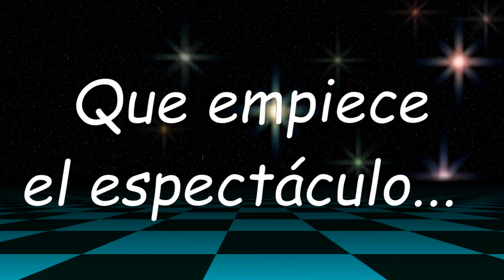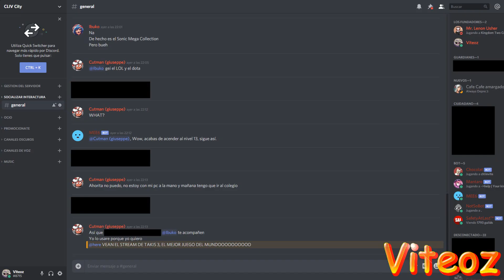Teoria personal: Chameleon Mortal Kombat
Sean bienvenidos a una nueva teoría personal. Este es posiblemente la teoría más complicada que he hecho en mi canal hasta ahora, debido a que información oficial casi ni tiene. Cosa contraria a la versión mujer llamada Khameleon (con K), que en el MKA tiene al menos biografía oficial (cosa que el Chameleon hombre ha sido relativamente olvidado por Midway/Netherelam Studios). Obviamente me tengo que asegurar que cada cosa que encuentre oficialmente (por mínima que sea), me de una idea base para el desarrollo de este vídeo, con un poco de comparación pero sin salir del tema principal.